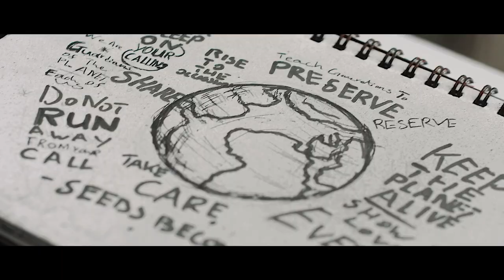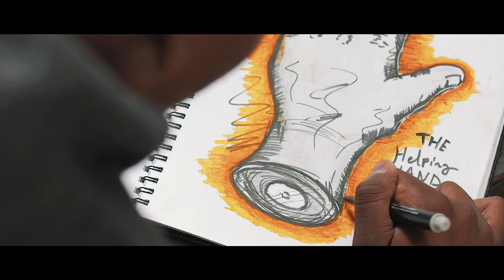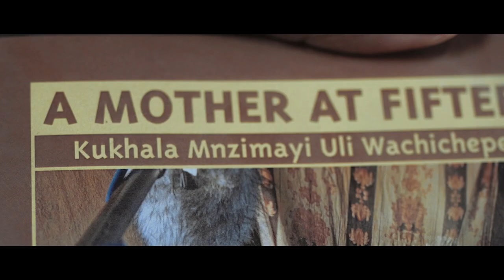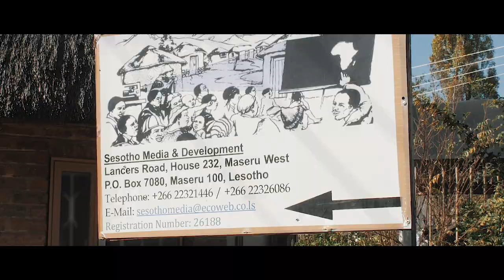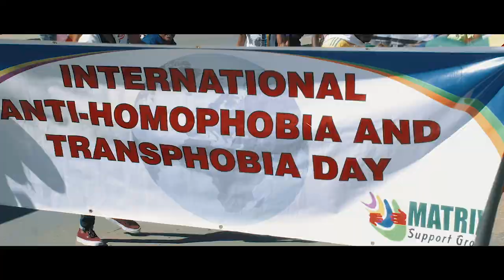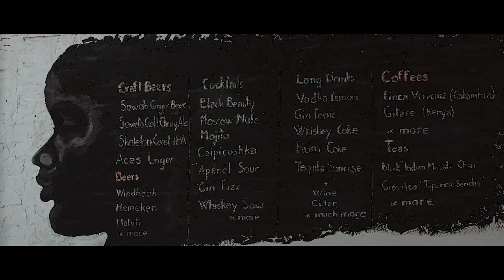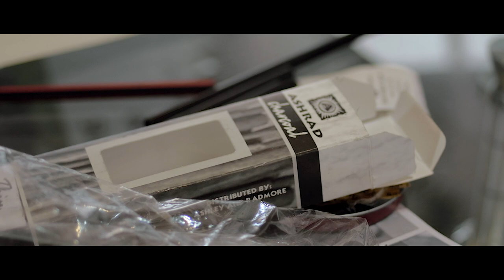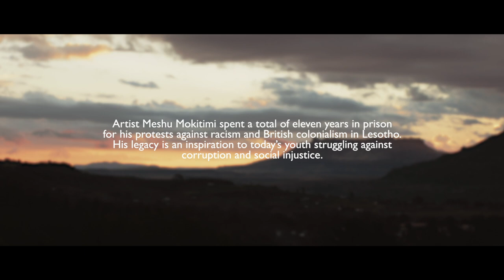From Trash To Treasure: Turning Negatives Into Positives | Documentary Short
♻️ Creative resistance and grassroots activism in Lesotho - rethinking, reusing, reinventing.
▪️ Subtitles (CC) : English, Español, عربى, Français, Português, Italiano

🇱🇸 In Lesotho—a highland country surrounded by South Africa—an artist named Nthabiseng TeReo Mohanela takes discarded materials and transforms them into unique clothing and accessories. Teaching young people the benefits of recycling and re-creation, she calls her project “From Trash to Treasure.”

With TeReo’s work as a starting point, this short film showcases a broader spirit of re-imagination among artists in Lesotho, who use creativity to respond to entrenched social problems: Filmmakers show the need to end child marriage. Musicians write songs about climate change. Farmers collect seeds to protect endangered tree species. Designers use fashion to preserve traditional Basotho culture and challenge common perceptions of Africa. Profiling a variety of these innovators, "FROM TRASH TO TREASURE: turning negatives into positives" encourages us to take lessons from those who rethink, reuse, and reinvent in order to promote positive change.

🎥 Director/Producer: Iara Lee - Korean-Brazilian 🇰🇷 🇧🇷 activist filmmaker, world traveler and sports enthusiast 🏊🏻‍♀️🏃🏼‍♀️ 🚴🏻‍♀️ INSTAGRAM: @iara_lee
Editor/Cameramen - Dimo Petkov

 🏆 NIGERIA / ABUJA,  Best Film, Africa Film For Impact Festival, 2020
UNITED STATES / NEW YORK, NY, Best Documentary Short, Indie Shorts Awards New York, 2020
PORTUGAL / Viseu, 1st prize - Social Responsibility, Best Short Documentary, & Best Documentary, ART&TUR International Tourism Film Festival, 2020
and others...